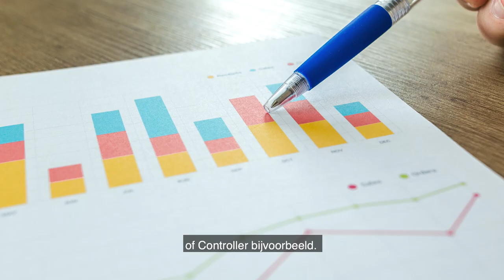Daarom kies je voor Finance & Control 3-jarig traject aan de Hogeschool van Amsterdam - HvA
Ben jij de ambitieuze finance professional van morgen? Beschik jij straks over een scherp analytisch vermogen om het verhaal achter de cijfers boven tafel te krijgen? Meer weten? Kijk op